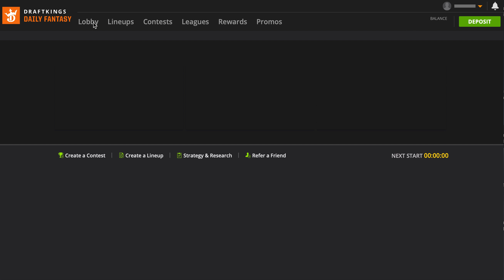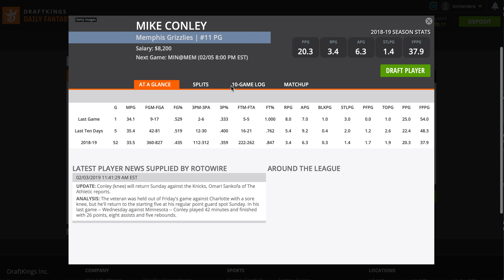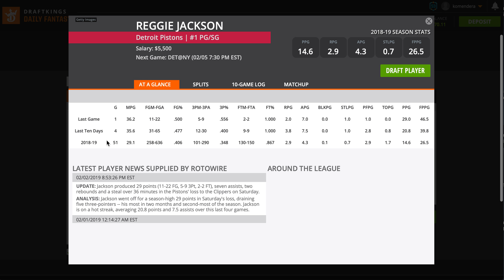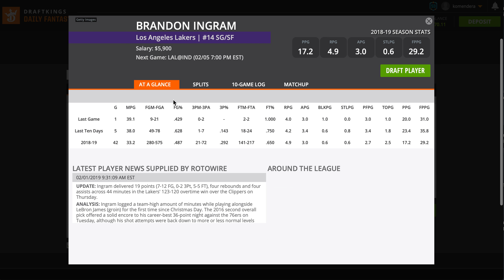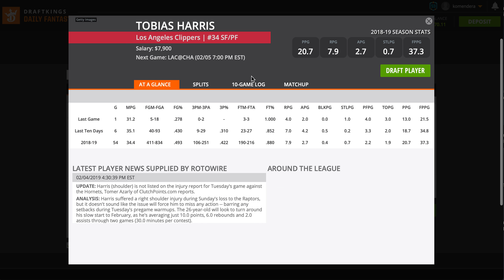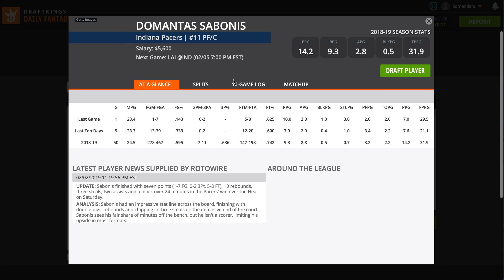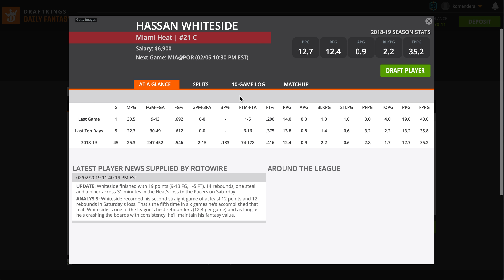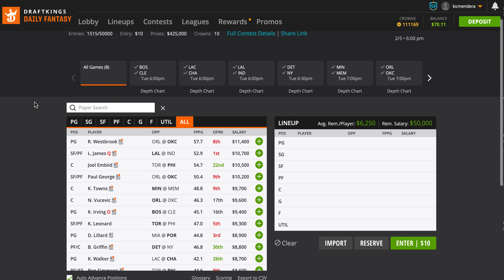NBA DFS Analysis 2/5/2019